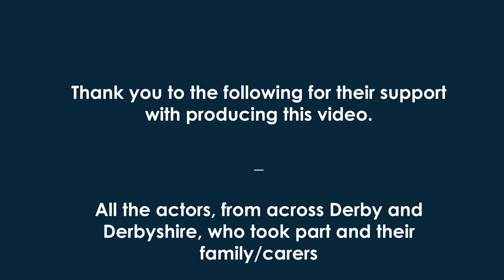Learning Disability Annual Health Check video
This short film encourages people aged 14 years and older with a Learning Disability (LD) to attend their Annual Health Checks (AHCs) yearly.

The main presenter, Dan Walmsley, and his co-stars pose a series of questions and answers about what Learning Disability Annual Health Checks are, the benefits of having them, and how to go about making sure you get one.

The video was filmed at locations in Derby and the Derbyshire countryside and stars six local people with learning disabilities.

If you are aged 14 or over and have a learning disability, you should be on your GP’s Learning Disability register and therefore be eligible for a free Annual Health Check. Contact your GP to check if you are on the register.

All GP practices across Derbyshire provide Learning Disability Annual Health Checks for people 14 years old and over, and on their respective LD Registers. This check-up can help you stay well by talking to a doctor or nurse about your health and finding any problems early, so they can be sorted out. You do not have to be ill to have a health check – in fact, most people have their Annual Health Check-up when they are feeling well.

Under the Equality Act 2010, all disabled people have the right to reasonable adjustments when using healthcare. Speak to your GP practice in case you require some reasonable adjustments during your Annual Health Check. This information can then be added to your summary care records and can help improve the experience and quality of your health check-up.

Some examples of these reasonable adjustments that you may require are:  longer appointments if you need more time with your doctor or nurse to make sure you understand the information they are giving, or having access to easy-to-read documents, such as appointment letters and your Health Action Plan.

Speak to your GP practice for more information on Learning Disability Annual Health Checks.

Information on Annual Health Checks for people with a Learning Disability, and their family/carers, and for professionals
Inform the GP practice if any Reasonable Adjustments are needed for a more positive appointment